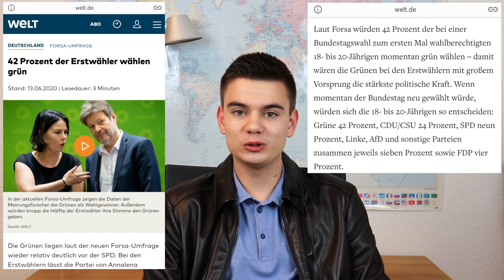INSIDE-BERICHT: SCHÜLER sollen GRÜNE WÄHLEN!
Ich freue mich sehr auf das Feedback von euch. TEILT dieses Video so oft ihr könnt, damit noch mehr Menschen aufgeklärt werden!
Ein herzliches Dankeschön an jeden, der meine Arbeit freiwillig finanziell unterstützt und somit weiterhin ermöglicht